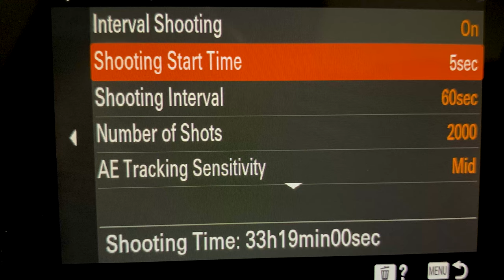Covid Cancelled Film Project... So Let's Keep Hunting!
Good times down south in this episode (part 3 of Arizona). Keren and I archery hunt mule deer, share how to timelapse and more. Originally we were supposed to head to Mexico for a film project but because of Covid that project got cancelled. It's a shame to have another project cancelled because of Covid. Rough year for content creation with clients and brands, but Covid can't stop the VLOG!

Thumbnail by Keren Zucker.

Follow Keren on IG @kerenzucker